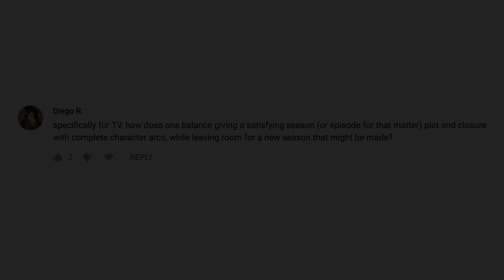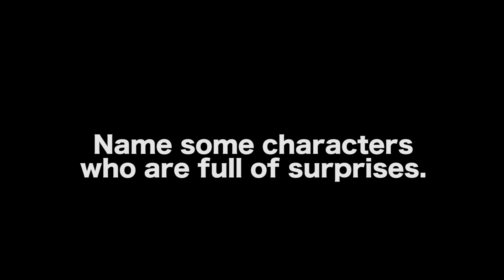Easiest Way To Fail Writing A TV Character - Peter Russell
In this Film Courage video interview, Peter Russell shares the easiest way to fail writing a TV character.

AUDIO